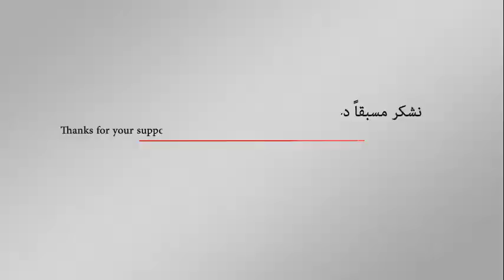تصريح بوتن المثير للشك لإنهاء الأزمة الروسية الإسرائيلية بعد إجتماع مجلس الأمن | اورتز نيوز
بعد سقطوط الطائرة "ايل" انعقد اجتماع طارئ لمجلس الأمن لمناقشة حاذه الحادثة.. فيأتي بعدها الرئيس الروسي فلاديمير بوتين ليوضح أن أسبابا عرضية وراء سقوط الطائرة الروسية قبالة الساحل السوري،.